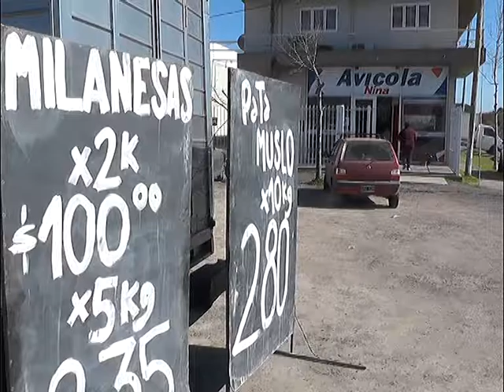2016 08 22 4X4 MOVIL LA PLATA ROBO A LA AVÍCOLA LOS ENCIERRA EN LA CAMARA FRIGORIFICA